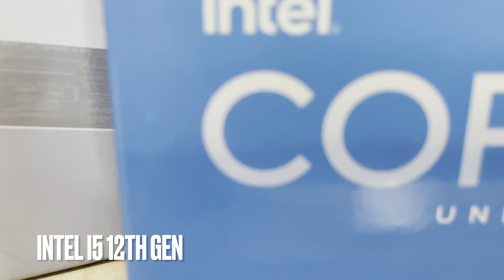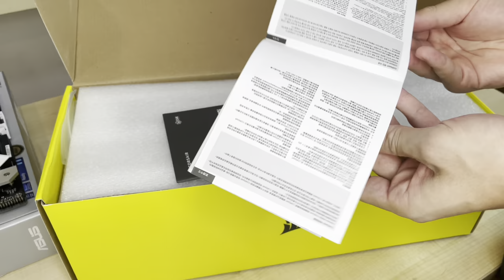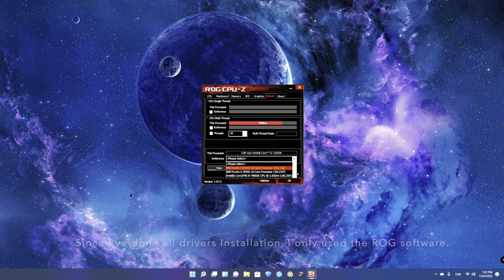Building my first PC! 4,000 USD?! + gaming test : [Vlog]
Hello and welcome everyone to my channel👋👋

This is my first vlog. Hopefully, you guys enjoy it😁

Can you believe this is my first time building a PC?

Well, I'd taken research about a month before I started to build the PC.
It seems like I needed more and more confidence.🤓
First of all, It was hard to find out the information because Intel released the new CPU 12th gen. It comes with a new socket LGA 1700. But finally, I've gotten a new achievement in my life.😄😄
I set a budget of around 35,000THB(1,000USD), but somehow it ends with a budget of 100,000THB(4,000USD). I know, right? Why would I need a five thousand dollars PC? Of course, it's not just for gaming. I have had a lot of work from home since the COVID-19 has come.😅
Therefore, I plan to have more content in this channel.

Specification
CPU : Intel Core I5-12600k 3.7 GHz
MB  : ASUS ROG STRIX Z690 A GAMING WIFI D4
RAM : CORSAIR VENGEANCE PRO DDR4 32GB (16X2) 3200MHz
VGA : iGame Nvidia GeForce RTX3070Ti Vulcan OC 8G-V
SSD : 1 TB + 500 GB SSD M.2 PCIE SAMSUNG 980
PSU : POWER SUPPLY (80+ GOLD) 850W CORSAIR RM850X WHITE
CASE: ATX CASE (NP) CORSAIR ICUE 5000X RGB
Extra cable: Xigmatek iCable Extension Cables 24 PSU / VGA 8 Pin*3

Monitor: Dell Monitor Gaming 27'' - S2721DGF IPS 2K 165Hz
Keyboard: CORSAIR K100 RGB OPX SWITCH
Mouse: Logitech G502 LIGHTSPEED Gaming Mouse
Headset: Logitech G PRO X Headset Gaming
Mousepad: CORSAIR Gaming Mousepad MM500 Premium Anti-Fray Cloth Extended 3XL